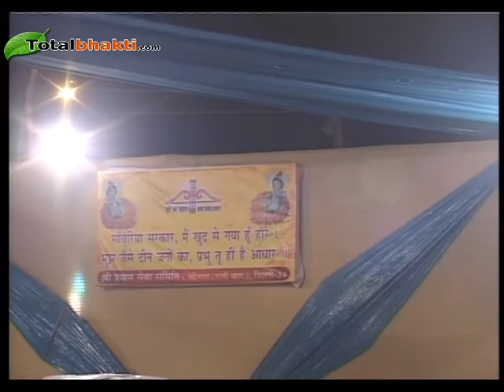Khatu Shyam Bhajan | Bharde Re Shyam Jholi Bharde | Nandu Bhaiya Ji | Shri Nagar Ranibagh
श्री खाटू श्याम जी, भारत देश के राजस्थान राज्य के सीकर जिले में एक प्रसिद्ध कस्बा है, जहाँ पर बाबा खाटू श्याम का विश्व विख्यात मंदिर है। हिन्दू धर्म केअनुसार, खाटू श्याम जी कलियुग में श्री कृष्ण के अवतार हैं, जिन्होंने श्री कृष्ण से वरदान प्राप्त किया था कि वे कलियुग में उनके नाम श्याम से पूजे जाएँगे।।।।खाटू श्याम के भजनो को अपनी सुरीली वाणी से जनमानस तक ले जाने का प्रयास नंदू भईया जी पिछले कई वर्षो से अनवरत करते आ रहे है तो लीजिए,
बाबा श्याम के भजनों की फुहार
परम आनंद श्रद्धेय नन्दू भैया जी के संग

Bhajan Bharde Re Shyam Jholi Bharde
भजन  भरदे रे श्याम झोली भरदे